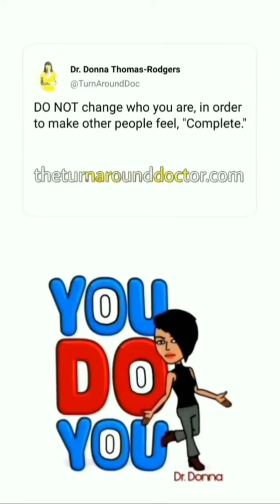Mar 27, 2024 ~ Journée ~ Dr. Donna Thomas-Rodgers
This Journée features The Problem Is, Doggone and Shout Out To.

(This video was created using Pixabay, Bitmoji, Giphy Stickers, Instagram Create, Snapchat Lenses, Google Pictures, Unfold, Quik and Instagram Stories).

Credits:

Executive Producer: Dr. Donna Thomas-Rodgers
Created by: Dr. Donna Thomas–Rodgers
Flumsitions: Power Starters Production
Production: Power Starters Production
Editing: Power Starters Production
Graphics: Dr. Donna Thomas-Rodgers
Music Produced By: Detroit Red
Genre: Red Symphony
Styling: D. Howard